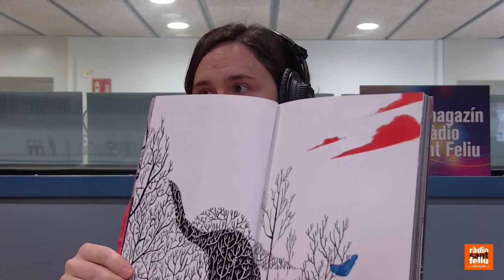La Biblioteca Montserrat Roig 31/10/2024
L’Alea Ardenuy, bibliotecària de la Biblioteca Montserrat Roig, ens descobreix les activitats del mes de novembre. En concret, les activitats infantils i el cicle Antic Egipte. També, coincidint amb Halloween, ens fa algunes recomanacions sobre terror/por per a totes les edats.